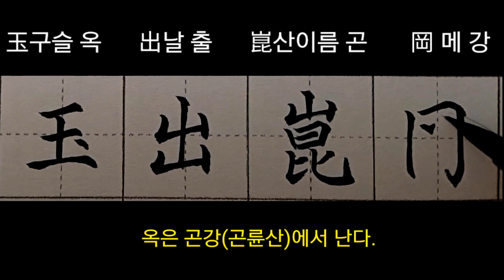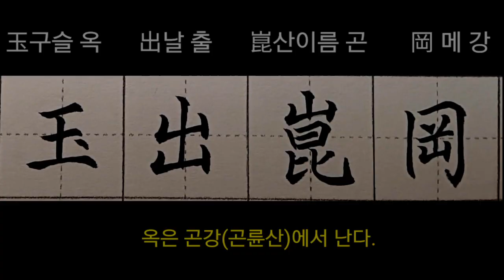천자문 붓펜쓰기 금생여수옥출곤강 서예 calligraphy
타임스탬프
0:00 金 쇠 금
0:15 生 날 생
0:27 麗 고울 여(려)
0:58 水 물 수
1:11 玉 구슬 옥
1:22 出 날 출
1:33 崑 산 이름 곤
1:49 岡 메강

사용제품
8칸 쓰기 노트

4.19전국휘호대회 최우수상